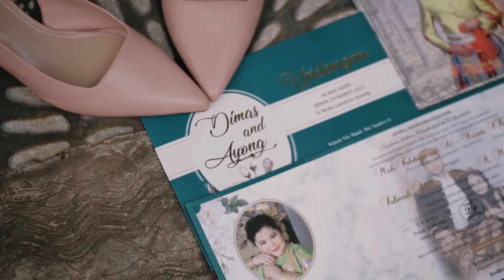WEDDING ADRI & AYONG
Wedding preparation
Attire  by @mawar_wedding
Mua by @mawar_makeup31
Henna by @nurkamilarizky
More info price list and booking ?? 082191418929
 FAMILY PROJECT .